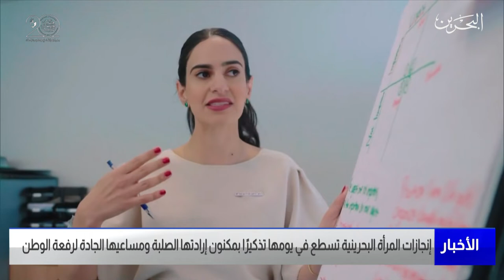البحرين مركز الأخبار : إنجازات المرأة البحرينية تسطع في يومها تذكيراً بإرادتها الجادة لرفعة الوطن